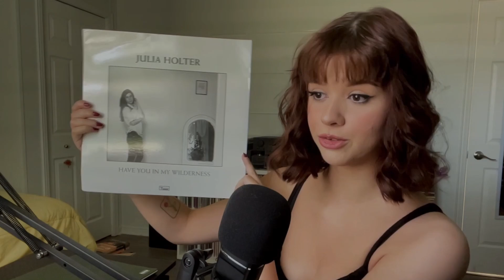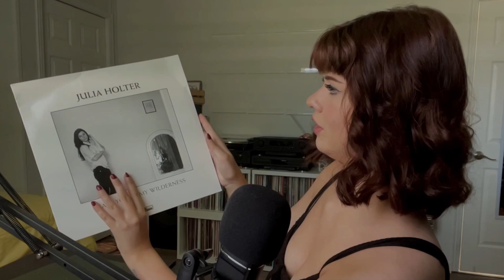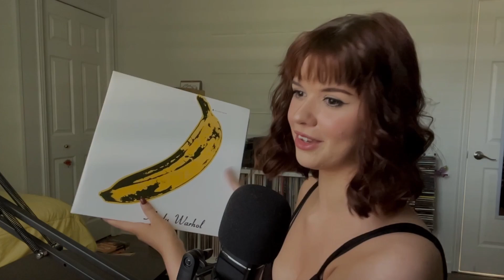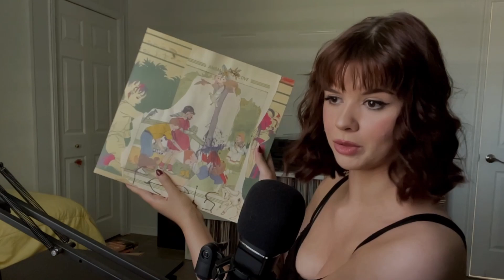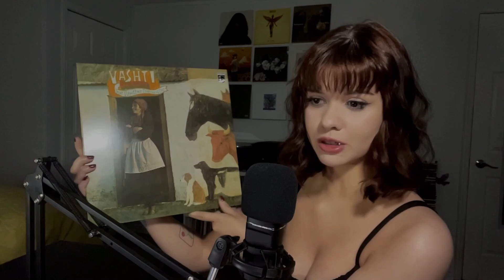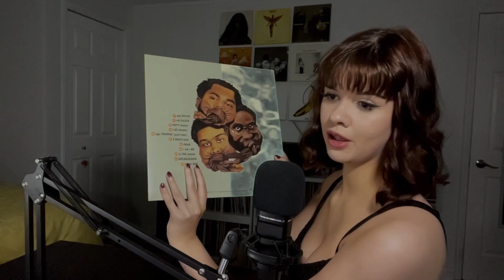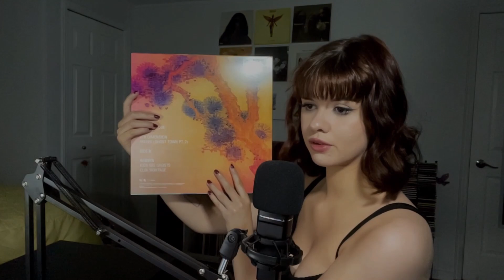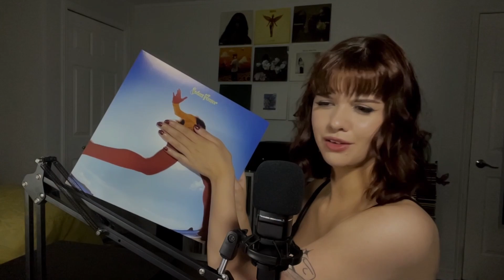Showing You My Vinyl Collection (and CD Collection)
socials

this video was obviously quite a bit different than my usual album reactions, thanks for listening to me ramble lol